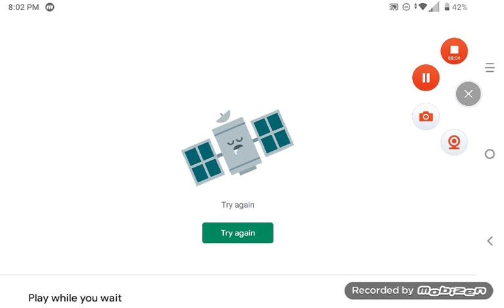theprotony21 and Bunny16_Jo 🤨😡🔪🖕🔥✴️